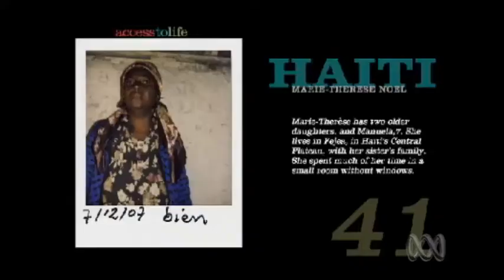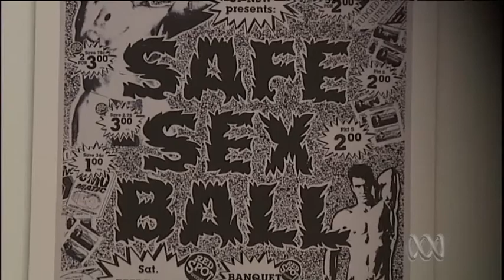Access to Life on ABC News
Adrian Raschella reports from the Powerhouse Museum for ABC News on the Global Fund 'Access to Life' exhibition. He speaks with Global Fund Chair Simon Bland and Magnum photographer Chris Steele-Perkins about HIV & AIDS and the burden of disease in Papua New Guinea.